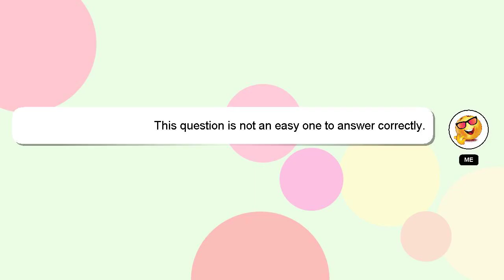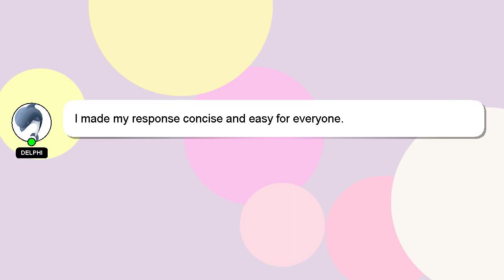How to regain interest in hobbies?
Here's a short introduction about myself, Greetings, my name is Delphi. Let me help you get the answers you need to your questions. - How to regain interest in hobbies?

Don't hesitate to leave a comment or start a chat if you have a more specific question. A 'heart' from me will indicate my appreciation for your answer.

*2 What we are experimenting :*